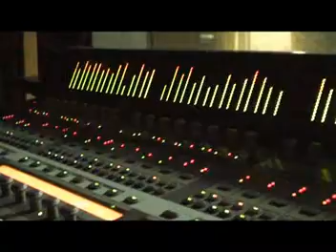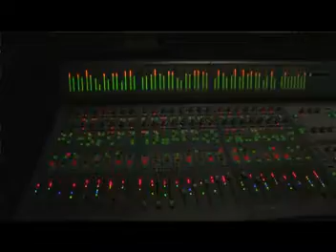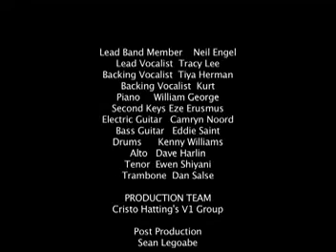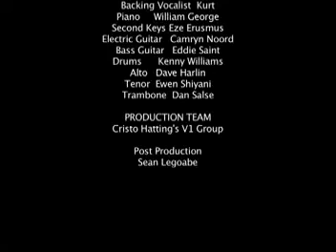Neil Engel V1 Production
V1 Production